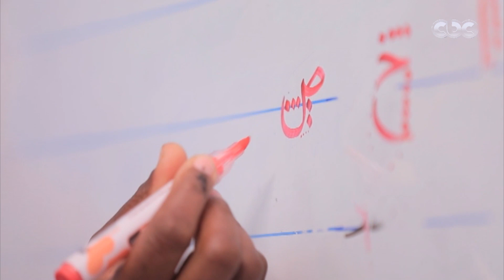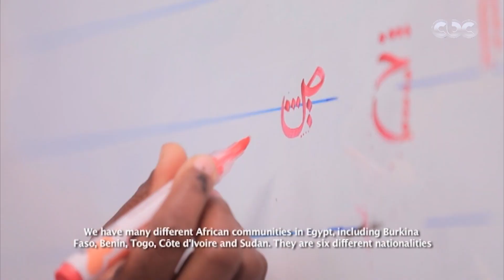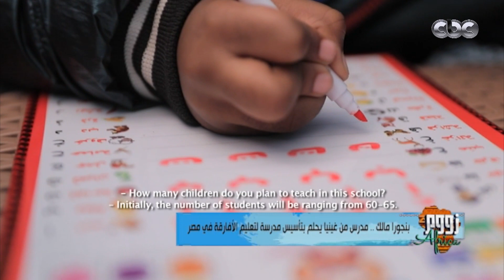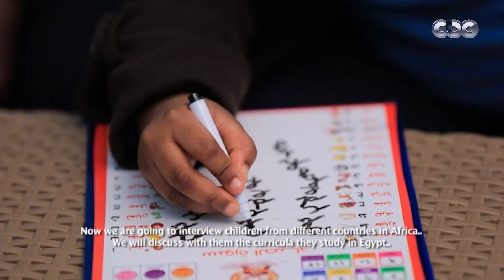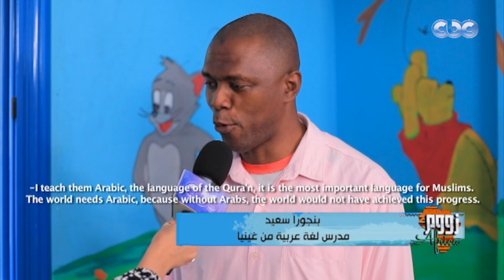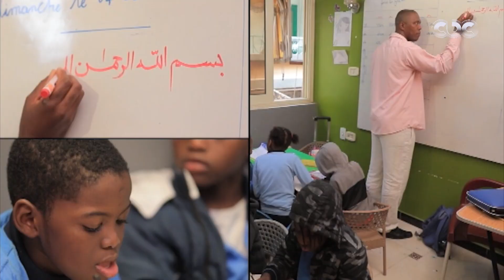الطرب في غينيا وحلم تأسيس مدرسة للأفارقة.. حلقة مميزة من "زووم إفريقيا"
زووم Africa | الطرب في غينيا وحلم تأسيس مدرسة للأفارقة.. حلقة مميزة من "زووم إفريقيا" (حلقة كاملة)

تُقدم الإعلامية سالى عاطف حلقة جديدة وخاصة من برنامج "زووم Africa" على قناة  "CBC"، من داخل مملكة السحر والجمال الأفريقية "أسواتيني"، وذلك يوم السبت المقبل فى تمام الساعة التاسعة مساء.

تكشف سالى عاطف لأول مرة عن أسرار وتفاصيل بشأن عادات وتقاليد شعب مملكة أسواتيني، كما تجرى حوارات موسعة مع عدد من المسئولين، للحديث عن اقتصاد المملكة وفرص الاستثمار والاحتفالات.

كذلك تستعرض سالى عاطف تقريرًا عن حياة وزيجات ملك أسواتينى مسواتى الثالث حتى تقلده عرش الحكم فى سن مبكرة من عمره، بالإضافة إلى تقرير عن والدته الملكة نتومبي.

تستعرض كذلك احتفالات حصاد فاكهة الميرولا بحضور الملك مسواتى الثالث، بالإضافة إلى تقرير عن اقتصاد المملكة وفرص الاستثمار فيها.

"زووم أفريقا" يذاع السبت من كل أسبوع فى تمام الساعة التاسعة مساء.